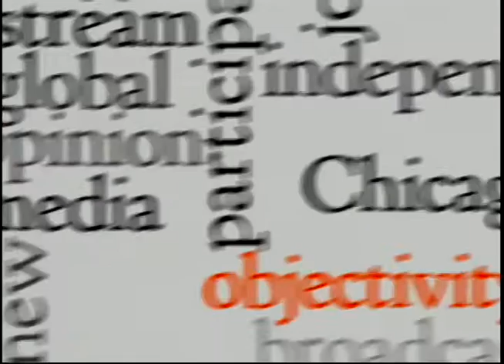Chicago Newsroom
Ken Davis is joined by Julie Wernau, Chicago Tribune and Mark Denzler, Illinois Manufacturers' Association.  They discuss the implementation of the controversial fracking process in Illinois. This program was produced by Chicago Access Network Television (CAN TV).